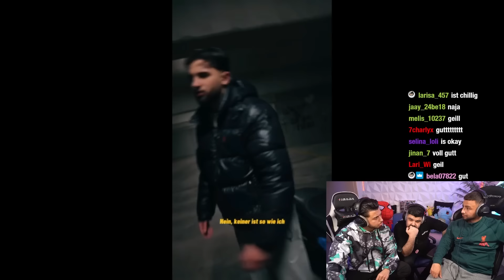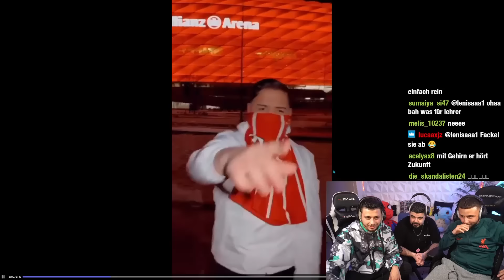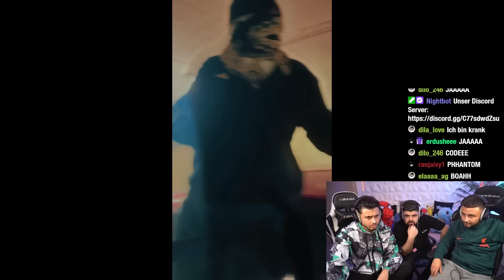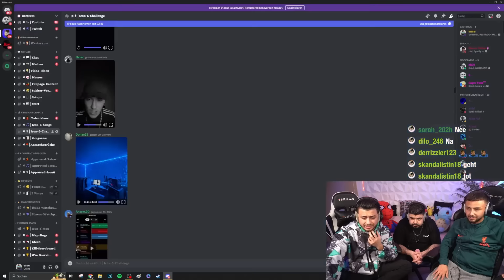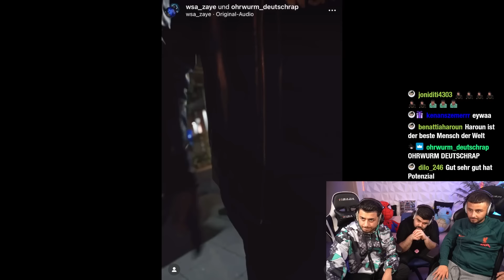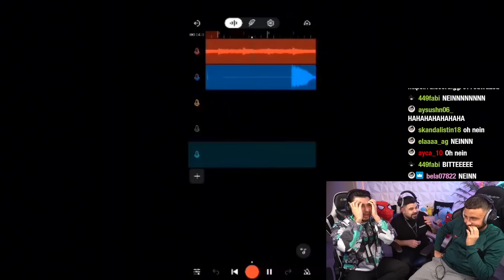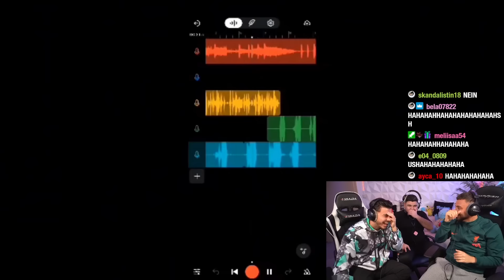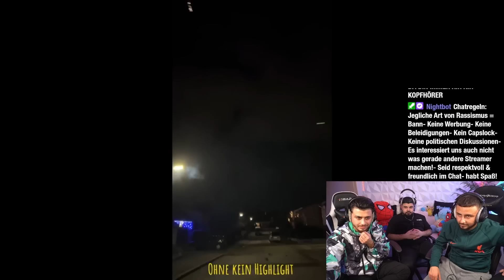ZUSCHAUER DISST RASA HEFTIG 😱 Icon 6 Anmelde Code